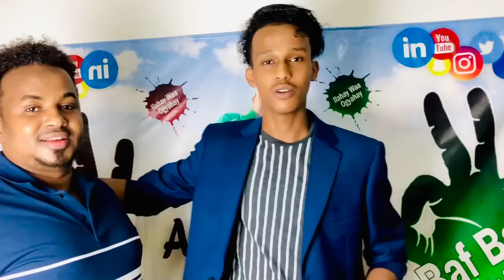suprise lagu sameeyey burco iphone 11 pro max baf # baf